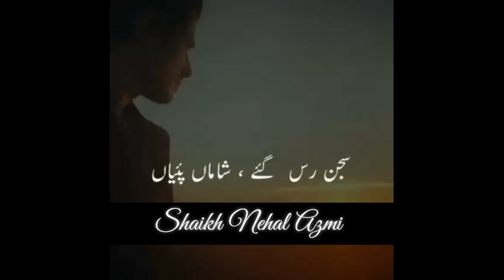Awesome status ishaqe nachounda yaar